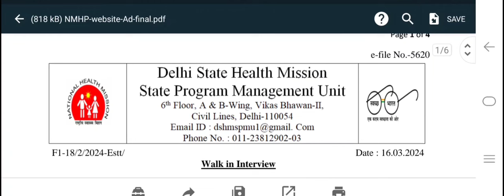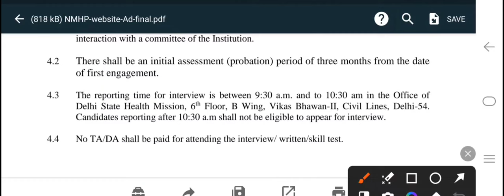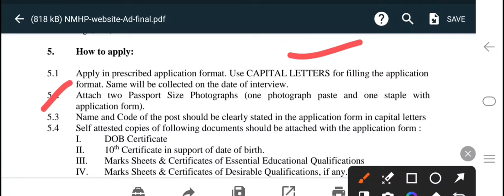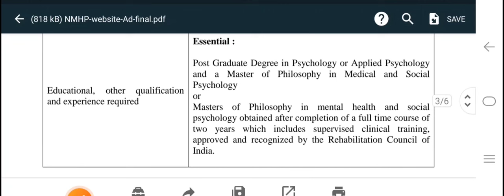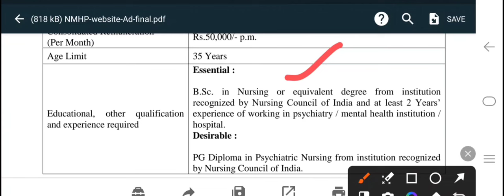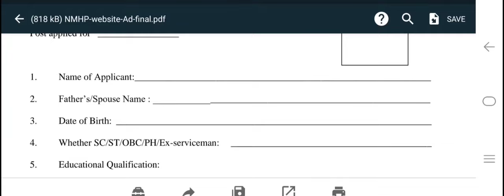Nursing Officer के पदों पर यहॉ निकली भर्ती !! Nursing All India Govt Job